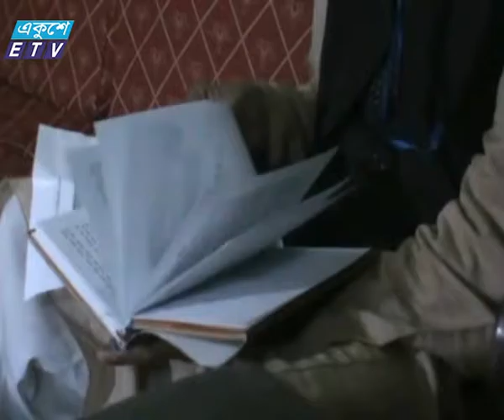Rongpur Shohid Minar News_Ekushey Television Ltd. 02.02.17